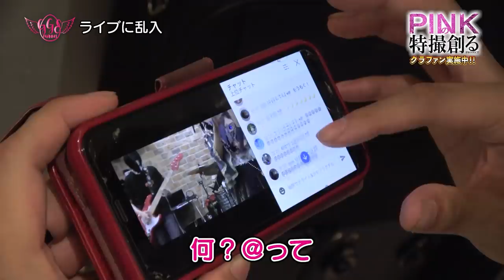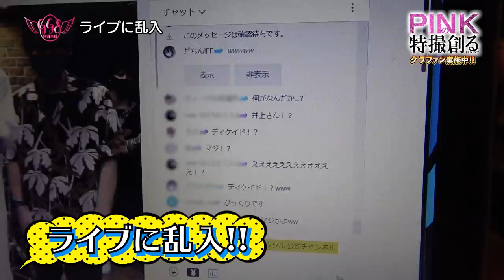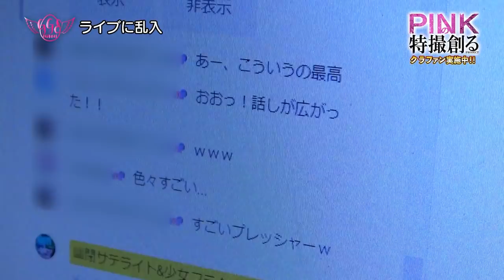【PINKの特撮 #２６】〖主題歌〗俺のRide the Windを歌ったアーティストのライブに勝手に乗り込んで威圧を与える回〔ディケイド〕《ピンクの特撮創るシリーズ》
ITサービス 大山賢司
VBAマクロによるExcel業務自動化を支援します
■支援内容
　ゲーム内の解析ツール(サマナーズウォー)
    帳票作成
    他システムとの連携など